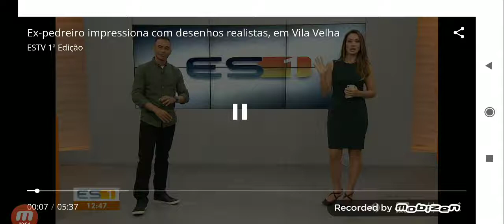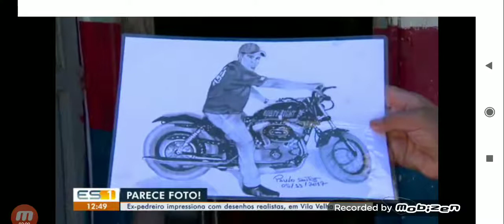Desenhos realistas feito por Paulo Santos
Ex pedreiro, que se tornou desenhista